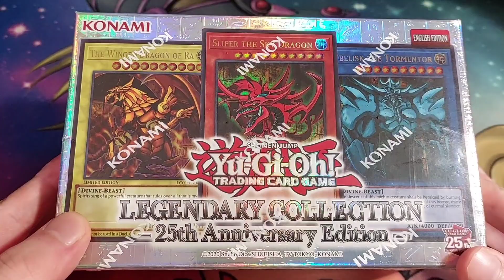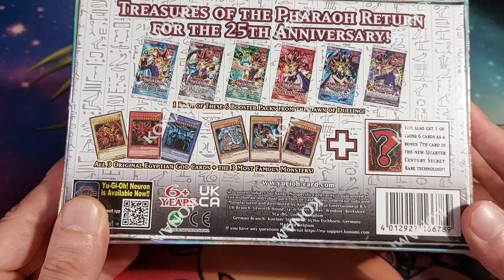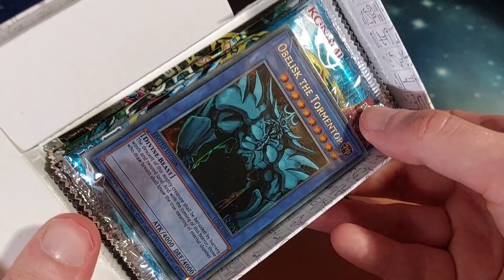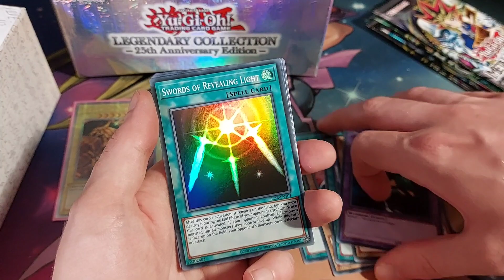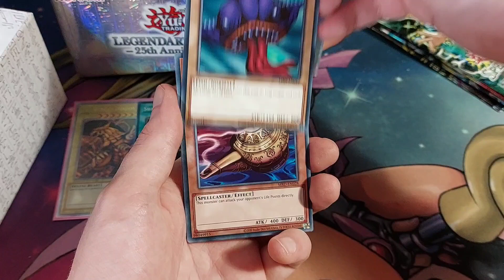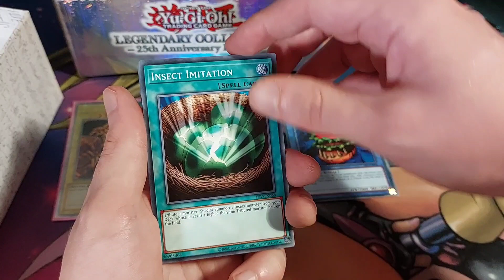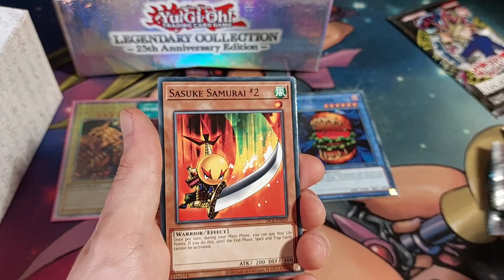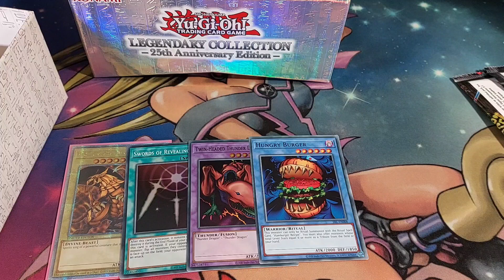Yu-Gi-Oh Legendary Collection 25th Anniversary Edition Pack Opening - LOB, MRD, SRL, PSV, DCR, IOC,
00:00 Intro
04:27 Opening